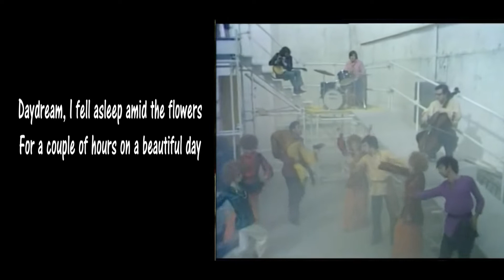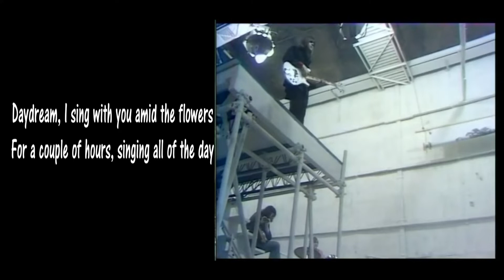WALLACE COLLECTION - Daydream + Lyrics